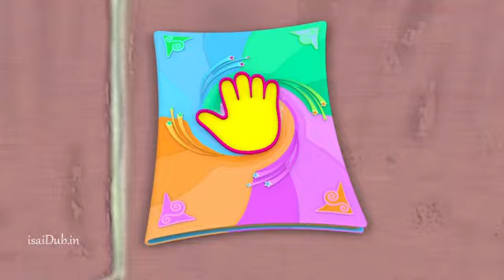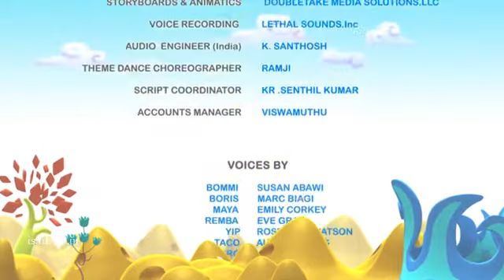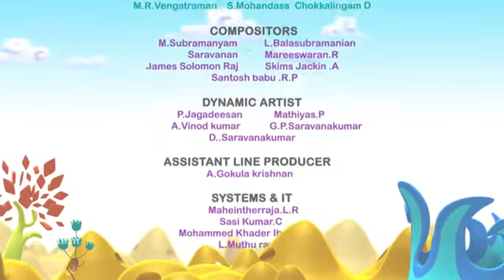Bommi and friends |TAMIL| Episode-1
Bommi and friends
Tamil
S cartoonz
Tamil cartoon kingdom